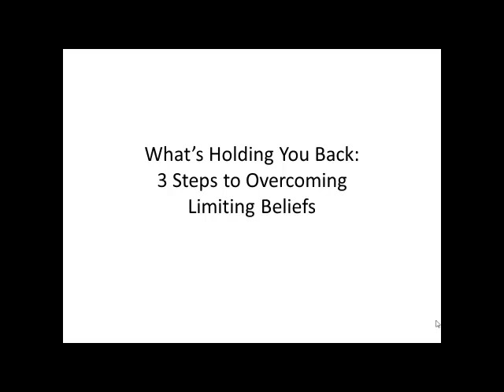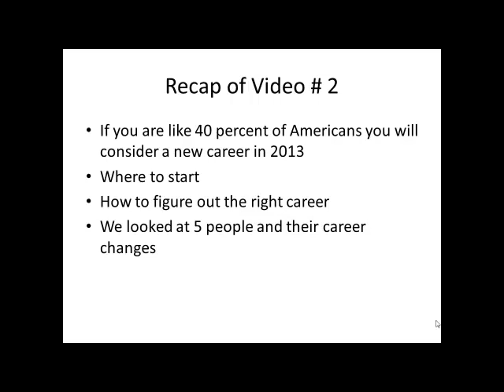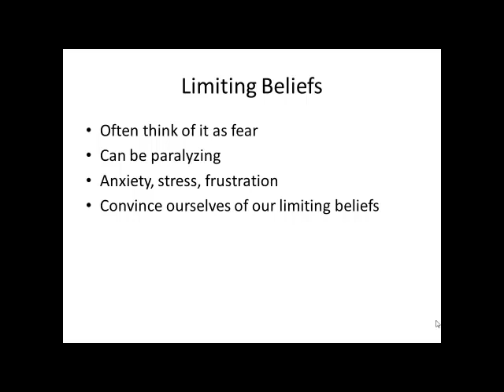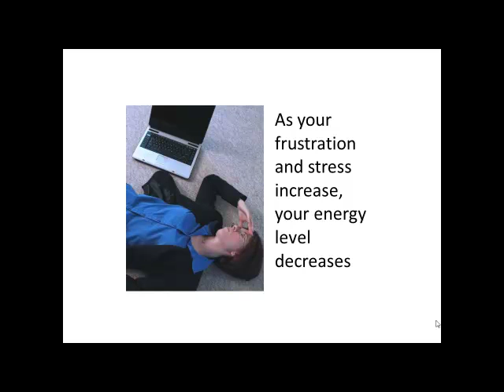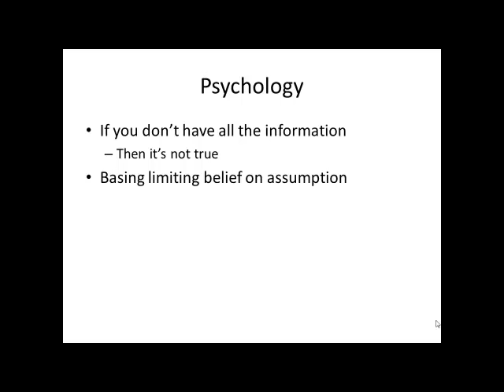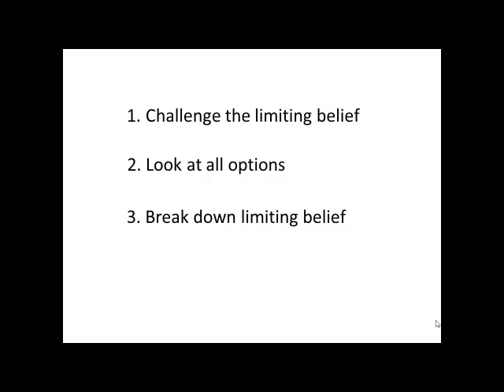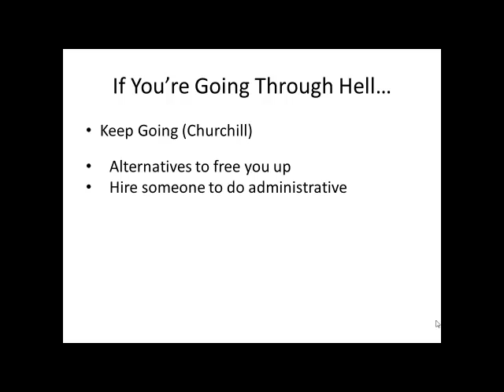Career Change Tip # 3: What's Holding You Back From A New Career?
http Looking to change careers this year? Or perhaps for the first time you find yourself networking for a job?

New Career Ideas? Most often we are our own worse enemy when it comes to our success or lack of it. We often carry limiting beliefs. While often masked as fear, our thoughts limit us from advancing to the next level (promotion) or in this case switching careers.

These limiting beliefs can be paralyzing or cause anxiety, stress or frustration.

A Career Change? Grab your free "The Secret of Professional Freedom: A 4 Step Plan to Finding Your Dream Job" worksheet and training videos

Need A Job Now? Start out by asking yourself "do you have all of the information" to make the right decision? In other words, you may believe something is true but if you haven't investigated the facts then how do you know it's true?

Why not write down what your limiting beliefs are and then gather the facts to prove or disprove the belief. Or you can download our worksheets, "The Secret to Professional Freedom: A 4 Step Plan to Finding Your Dream Job" and "Discovering Your Career Needs" worksheets and eliminate any doubt or confusion.

Need a job today? You can watch this free 3-part training video series and complete the exercises in the worksheets in just a few hours.

Want a new career? What's holding your back from finding a new career? The content in these videos are well researched and presented in an easy to follow format.

Grab your free "The Secret of Professional Freedom: A 4 Step Plan to Finding Your Dream Job" and "Discovering Your Career Needs" training videos

It's time to separate yourself from the competition in 2013 by taking control of your career by working through what's holding you back.

Don't you owe it to yourself to spend every day doing what you love?